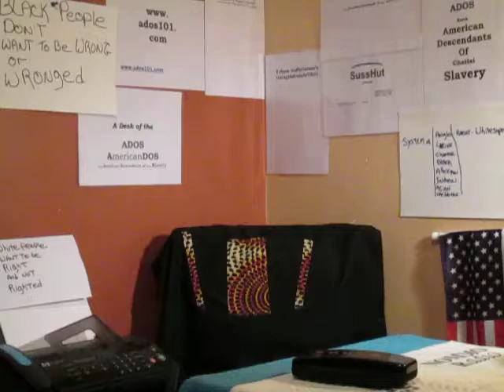ADOS Exposes the Replacement Games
It's all in the game and we gots to expose exactly what it is, says theBrother.
Reality is hitting and hitting hard.

Crypto Currency /BitCoin CONTRIBUTIONS:
722fce22-5e9f-42fc-a378-2da90f5d267a